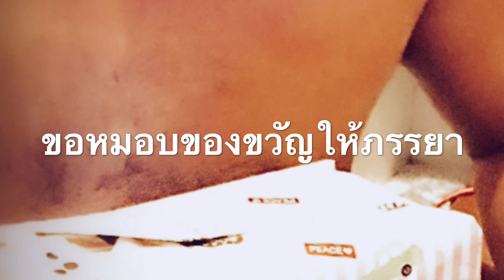ภาพประทับใจภูดิศ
ภาพประทับใจที่ผมมอบให้สำหรับภรรยาในวันเกิดที่เป็นภาพส่วนหนึ่งที่ประทับใจที่สุดครับ